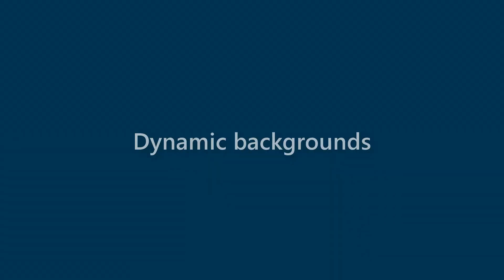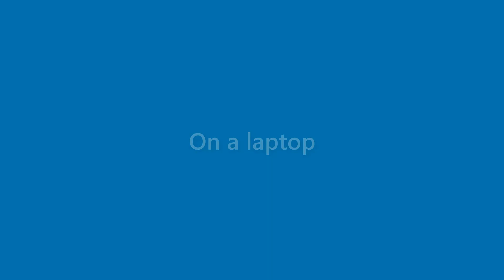Makenzie Carson - appearance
Name Look - Makenzie Carson - appearance. In this video we present "Makenzie Carson" name look and feel in various scenarios.
This video will cover:
How does "Makenzie Carson" look as a personal letterhead?
How does "Makenzie Carson" look on a business card?
How does "Makenzie Carson" look on a computer/laptop screen?
How does "Makenzie Carson" look with different background colors?
How does "Makenzie Carson" look with various fonts?